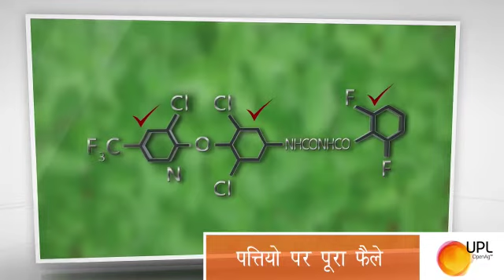Atabron Upl Powerful insecticide Atabron अटाब्रोन यूपीएल का शक्तिशाली इल्लीमार दवाई एटाब्रोन